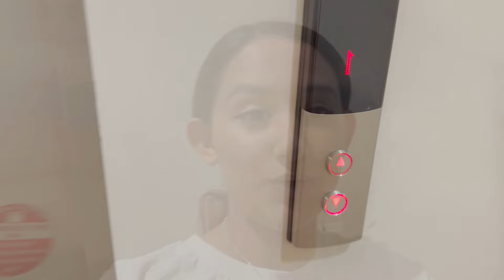Holi Vlog/ 2023 / First holi in Australia/ Feat. B8- Eight/ Enjoying with friends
Hello everyone.. here is my new vlog of holi.. hope you all will enjoy my video. Lots of love